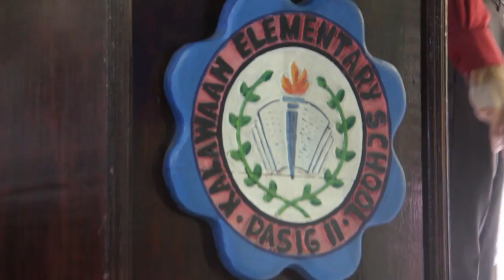MPE2016 Kalawaan Elementary School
Miss Philippines Earth 2016 Reigning Queens, MissPhilippinesEarth2016 Imelda Bautista Schweighart MissPhilippinesAir2016 Kiara Giel Hamlig Gregorio, MissPhilippinesFire2016 Shannon Bridgman School tour at Kalawaan Elementary School.

Video & Edit : Riz Yana